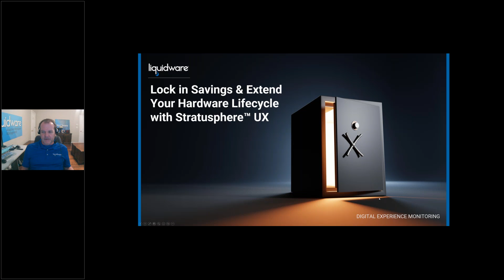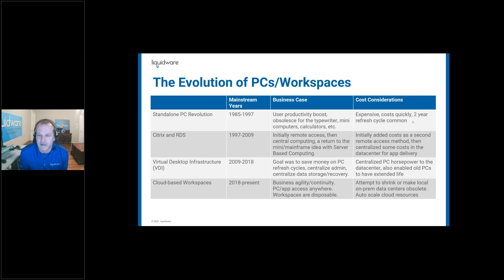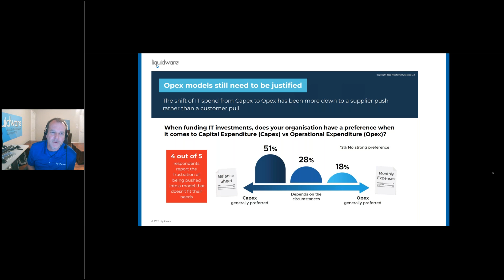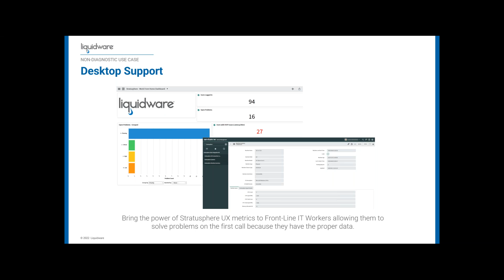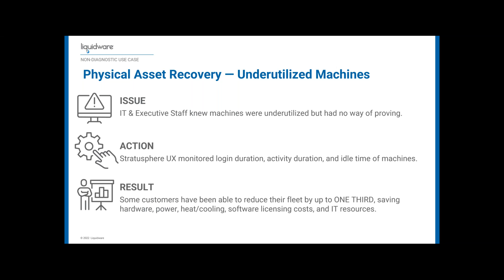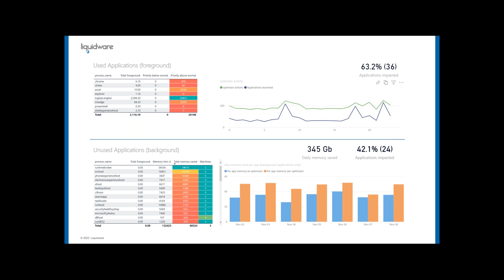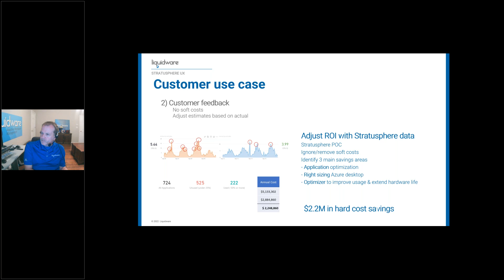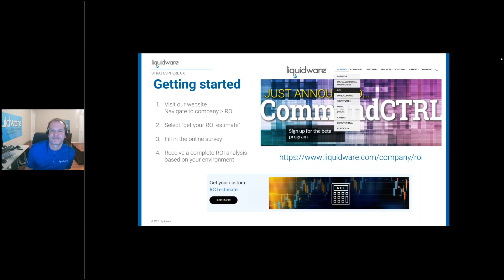Lock in Savings and Extend your Hardware Lifecycle with Stratusphere UX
Join us for this webinar to learn how Stratusphere UX can identify and produce cost savings in the following areas:
1. Applications installed vs. applications actually used.
2. Reclaim unused machines/reallocate underutilized PCs and servers.
3. Extend the lifecycle of machines by a year or more!
View detailed reports in Stratusphere UX and Microsoft Power BI.
Make sure to register now for this interactive webinar.

Presenters: Jason E. Smith, Thomas Lahauussois